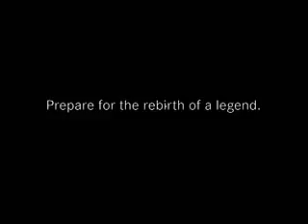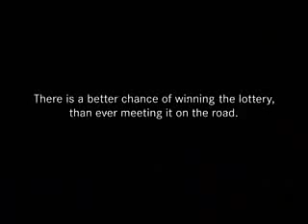Mercedes Benz SLR Commercial Lottery